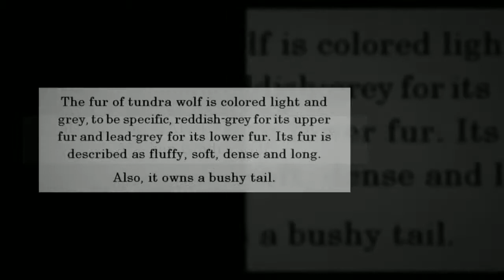Tundra Wolf -- Wolves For Kids -- Amazing Animal Books For Young Readers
Tundra wolf is one of the largest subspecies of Canis Lupus Albus and as well, belongs to Canidae family. Such wolf is usually seen in the European and Asian parts of Russia and in the Russian Far East and in North of Scandinavia, too.

It's also present in Alaska and it's termed as Alaskan tundra wolf.

The fur of tundra wolf is colored light and grey, to be specific, reddish-grey for its upper fur and lead-grey for its lower fur. Its fur is described as fluffy, soft, dense and long. Also, it owns a bushy tail.

Tundra wolves are of great weight, in fact, they could weigh in as heavy as 125 pounds. Meantime, their body lengths could expand in as lengthy as 7 feet.

Tundra wolves are flesh eater animals. So expect them to be eating lots of domestic and wild sheep, moose, bison, reindeers and the like.